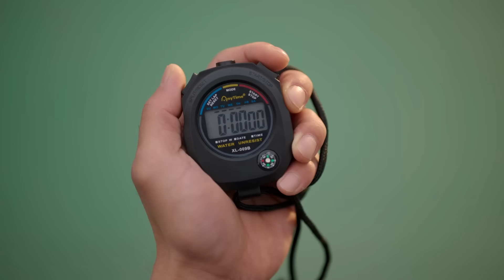徐来与霸总聚餐，靳时川醋意大发，扛起徐来：回去惩罚你！【照亮你 A Date With The Future】